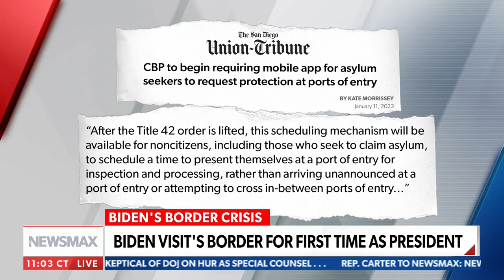Congresswoman Miller-Meeks Addresses the Border Crisis on Newsmax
Rep. Miller-Meeks
1/14/2023
Congresswoman Miller-Meeks joins Newsmax to address the border crisis and how House Republicans will hold the Biden administration accountable